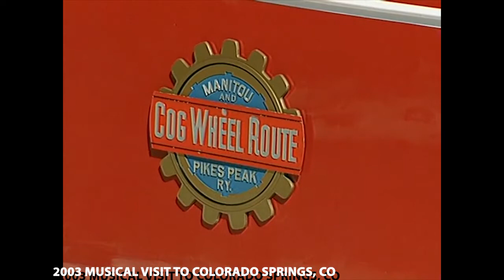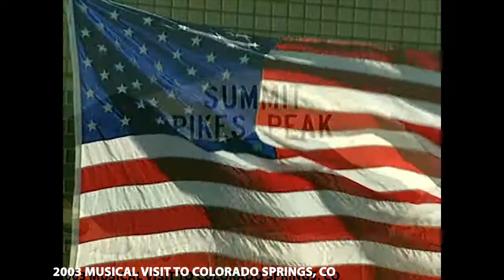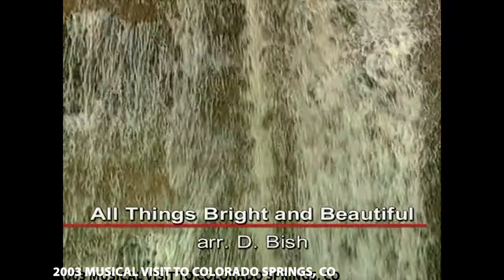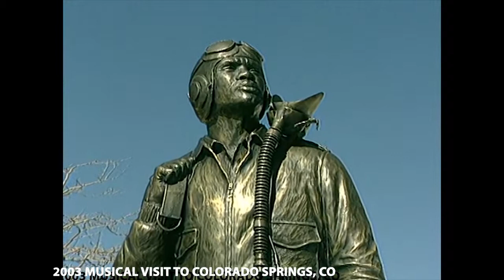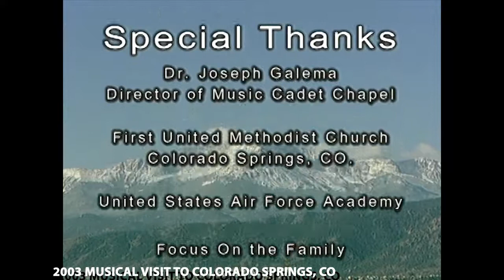MUSICAL VISIT TO COLORADO SPRINGS, CO (The Joy of Music with Diane Bish)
2003 MUSICAL VISIT TO COLORADO SPRINGS, CO Diane Bish and her crew travel to Colorado Springs, CO  where she is joined by the Stellar Brass.  A visit to the Air Force Academy, Focus on the Family, and the Navigators’ Glen Eyrie Castle and the majestic Pikes Peak round out this scenic program.   Music selections are: “America the Beautiful”, “Tambourine”, “Crown Him With Many Crowns” (arr. Bish), “All Things Bright & Beautiful” (arr. Bish), and “Now Thank We All Our God”